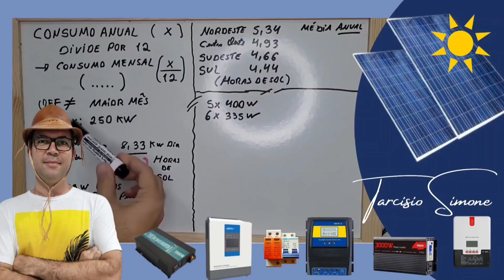Lifepo4 em Paralelo com bateria Automotivas ou Estacionária pode?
Pode ligar juntas bateria lifepo4 e de chumbo ácido automotiva ou estacionária?
Lifepo4 105Ah (Loja LITOKALA VARICO),

4000/8000w LVYUAN 220v - Estoque BRASIL/CHINA
4000/8000w LVYUAN 110v - Estoque BRASIL/CHINA
3500/7000w LVYUAN 220v - (Entrada 12/24V)
3000/6000w LVYUAN 220v - (Entrada 24v ) BRASIL
2500/5000w LVYUAN 110v - (Entrada 12/24V) BRASIL
2000/4000w LVYUAN - Estoque BRASIL/CHINA
1500/3000w LVYUAN - Estoque BRASIL/CHINA
1000/2000w LVYUAN - Estoque BRASIL/CHINA